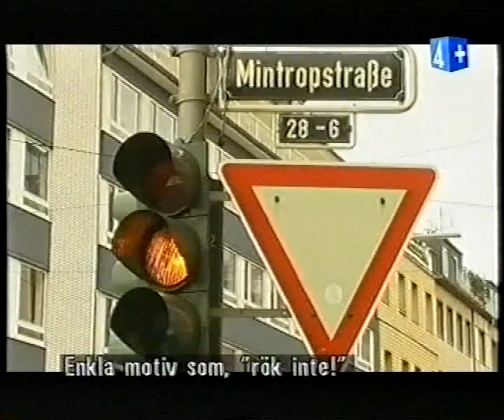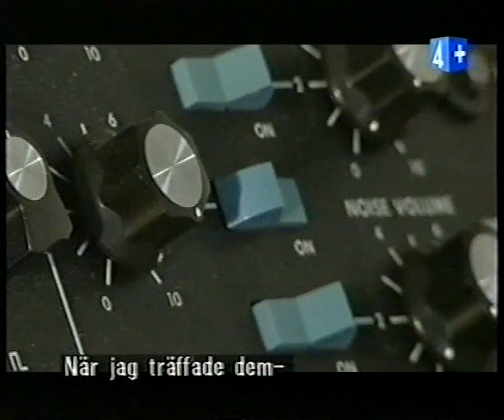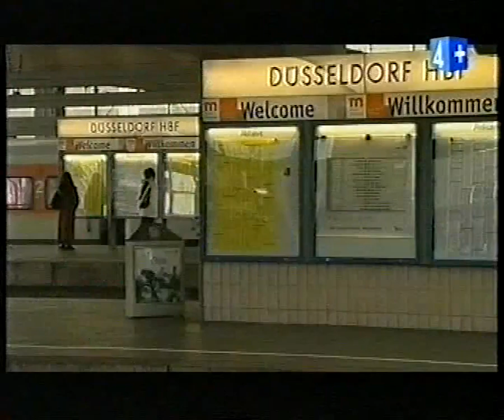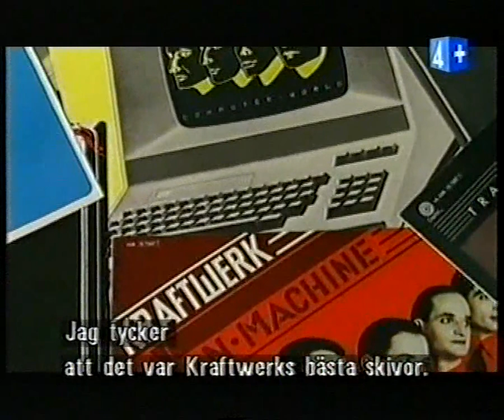Kraftwerk: Popzoo TV Special (Karl Bartos & Wolfgang Flür)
TV4+ Sweden